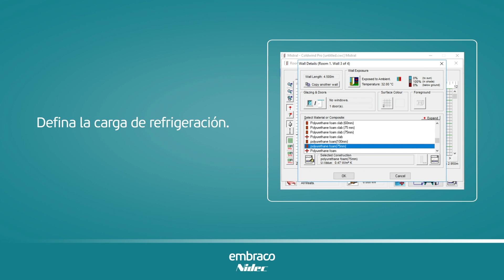ColDesign - Español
Este software solo está disponible en Europa.